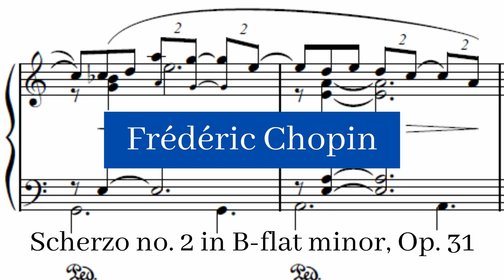Frédéric Chopin - Scherzo no. 2 in B-flat minor, Op. 31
Frédéric Chopin composed his Scherzo no. 2 in B flat minor, Op. 31, in 1837. It was published that same year, dedicated to Countess Adèle Fürstenstein.

Scherzo no. 2 in B-flat minor, Op. 31 composed by Frédéric Chopin by Alice Hwang and used under a Creative Commons Public Domain License